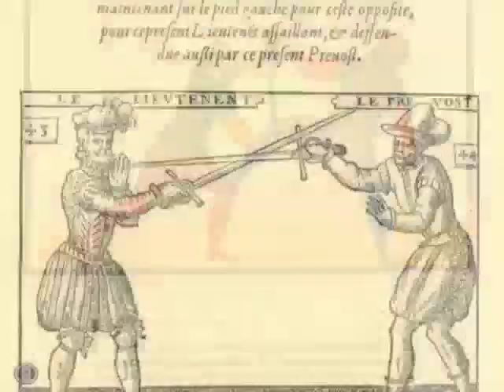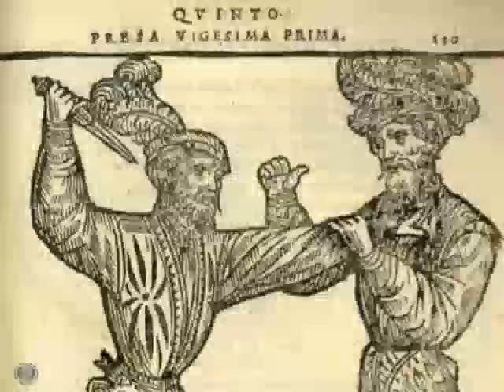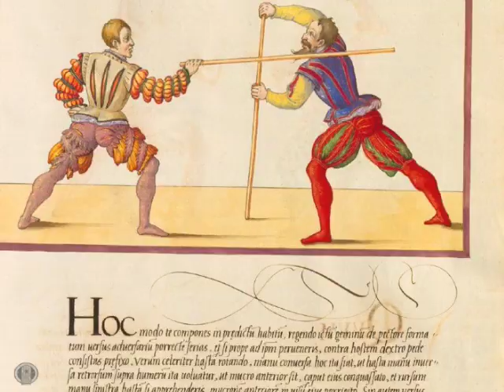Renaissance Martial Arts - the Web Documentary: Part 1of10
Explores the little known history and heritage of Medieval and Renaissance Fighting and Fencing skills of European Martial Arts in this first of its kind 10 part documentary.